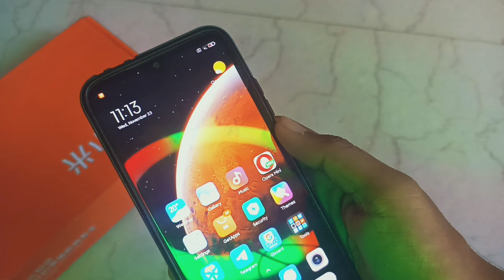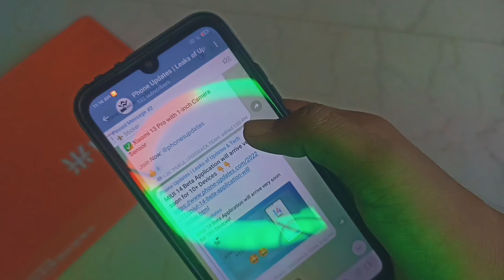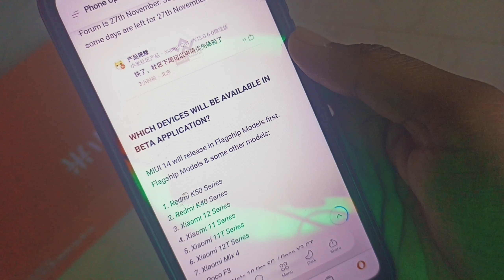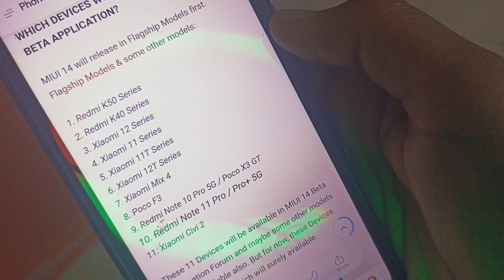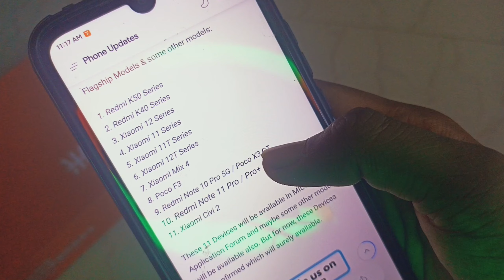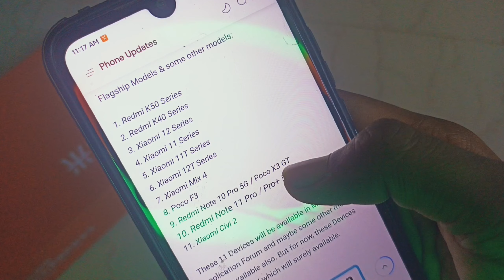Fill MIUI 14 Form now to use MIUI 14 Now | MIUI 14 Updates | Redmi Note 10/11/12, 9 Power & More 😍😍